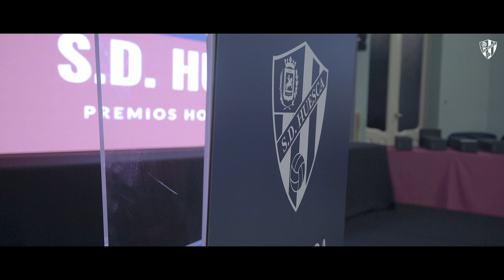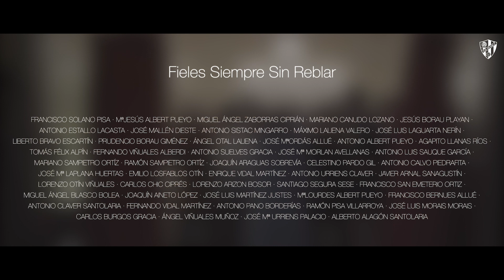Acto de homenaje a los primeros 50 socios de la SD Huesca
La SD Huesca quiso homenajear a sus 50 primeros socios en un emotivo evento que contó con la presencia de jugadores, directivos, leyendas y aficionados.